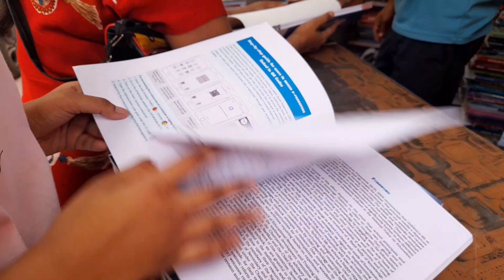A Random Day Vlog| Vlog 67